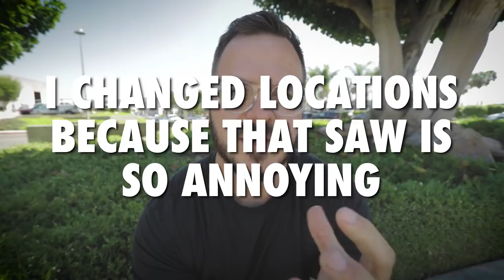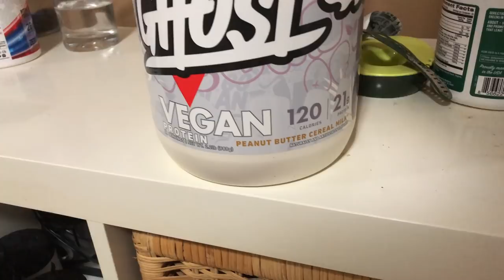FDOE: Intermittent Fasting and CrossFit?!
8 week courses to improve specific skills (link saves you $$)